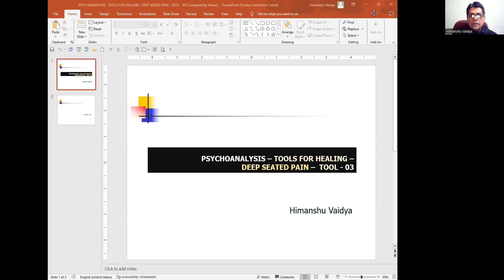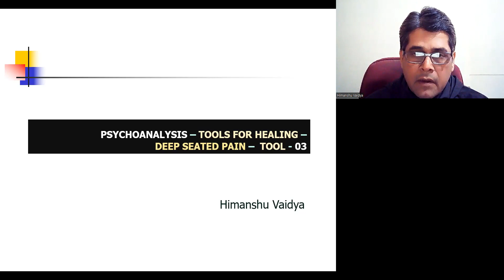PSYCHOANALYSIS - TOOLS FOR HEALING - DEEP SEATED PAIN - TOOL - 03